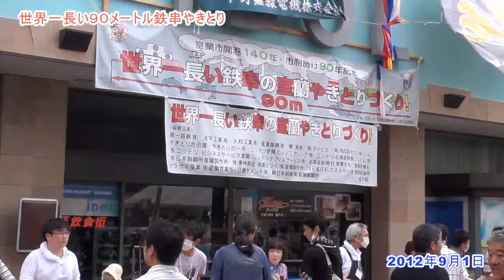ギネスに挑戦、世界一長いヤキトリ「北海道室蘭市」世界一達成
長さ世界一「90メートル」室蘭やきとり。焼き鳥、1粒が通常の1串の量と同じです。室蘭焼き鳥は豚肉の使用が特徴。　Muroran Yakitori